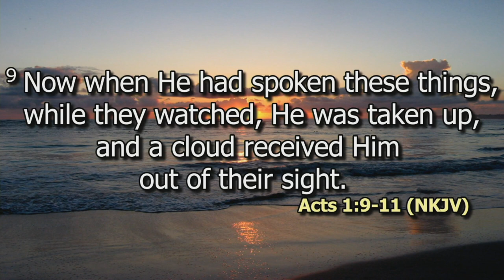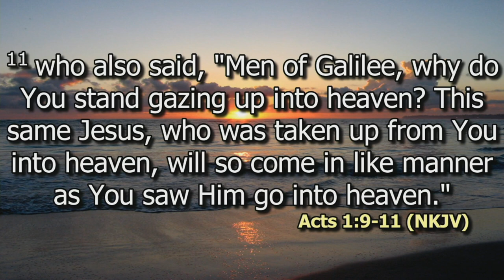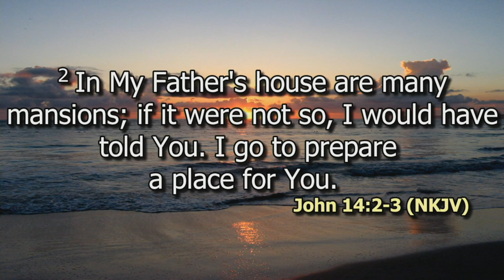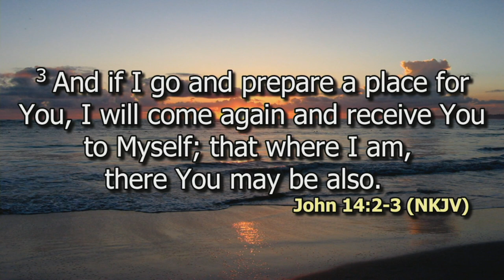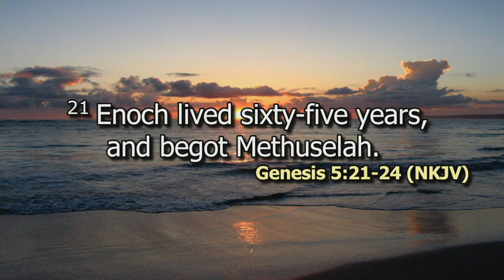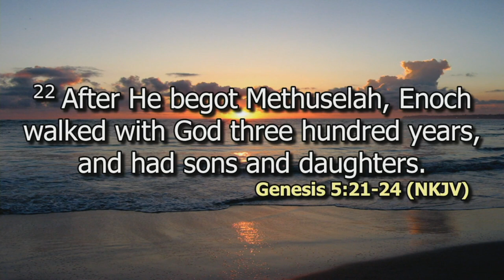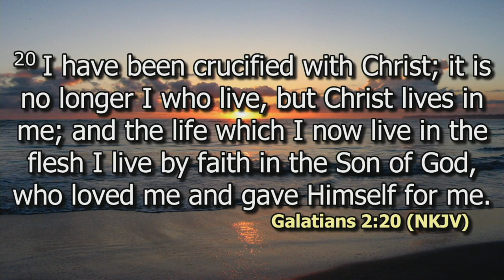The King is Coming | Rev Millicent Kaunda | DCIKZ